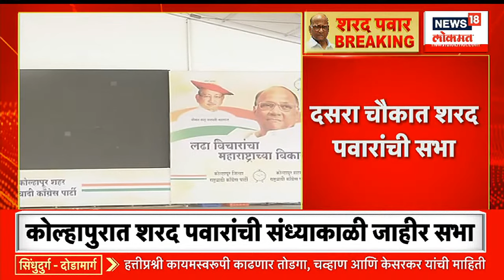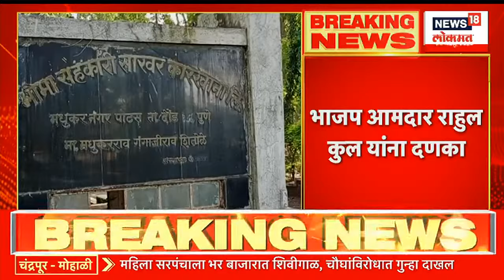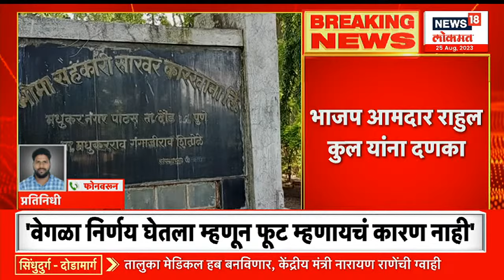Maharashtra Unlimited @9AM | पक्ष फुटींनंतर सुप्रिया सुळेंचा गौप्यस्फोट | Supriya Sule | NCP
NCP leader Sharad Pawar is on a tour of Kolhapur district today. Sharad Pawar's public meeting will be held in Dussehra Chowk of Kolhapur. Today, Uddhav Thackeray will review the various Lok Sabha constituencies on the last day of the second phase of Lok Sabha voter review meeting.

 राष्ट्रवादीचे नेते शरद पवार आज कोल्हापूर जिल्हा दौऱ्यावर आहेत. कोल्हापूरच्या दसरा चौकात शरद पवारांची जाहीर सभा होणार आहे . आज उद्धव ठाकरे लोकसभा मतदार आढावा बैठकीच्या दुसऱ्या टप्प्यातील अखेरच्या दिवशी विविध लोकसभा मतदार संघाचा आढावा घेणार आहेत.